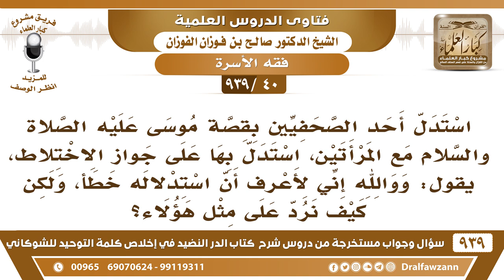[40 -939] استدل أحد الصحفيين بقصة موسى مع المرأتين،على جواز الاختلاط! - الشيخ صالح الفوزان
-[40 -939] السؤال: استدل أحد الصحفيين بقصة موسى عليه الصلاة والسلام مع المرأتين، استدل بها على جواز الاختلاط، يقول: ووالله إني لأعرف أن استدلاله خطأ، ولكن كيف نرد على مثل هؤلاء؟
الجواب: وأيش يدراه أنهما مختلطات، هن عازلات غنمهن على حدة من القوم، ولم تخالطا القوم على البئر ونزح الماء.
للاشتراك في قناة الشيخ صالح الفوزان

للاستفسار والإقتراحات والدعم
رئيس الفريق
لمشروع كبار العلماء